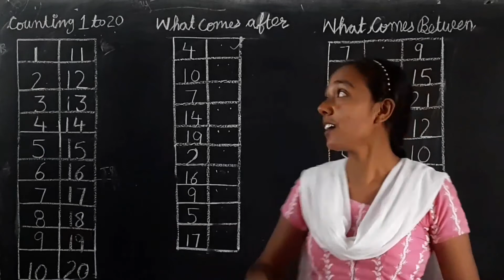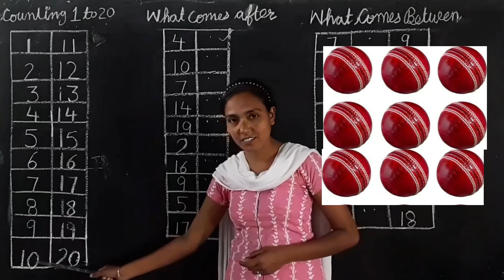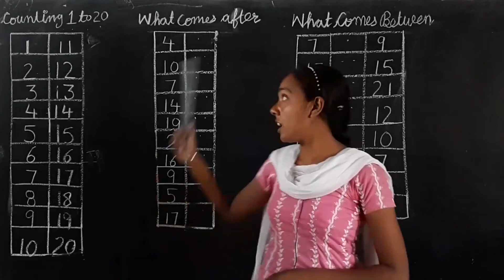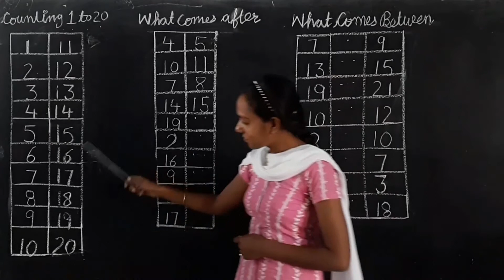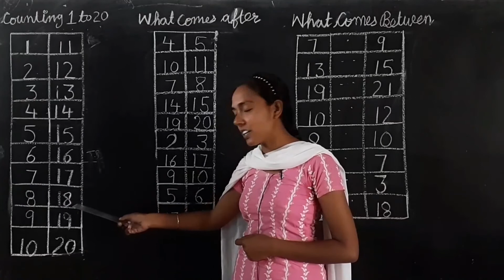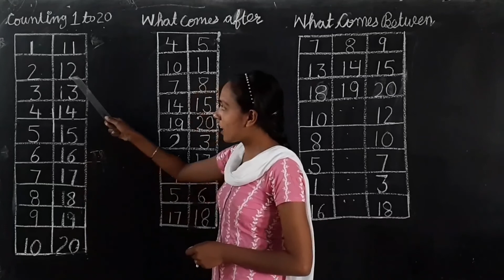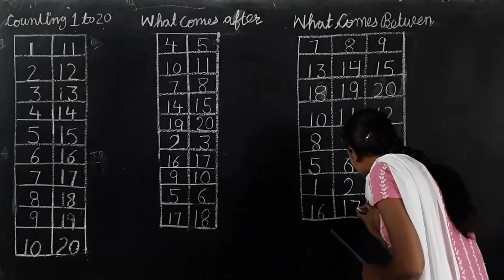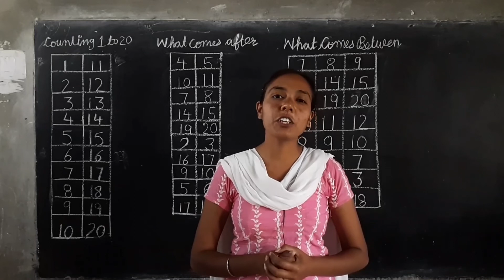Counting 1 to 20|What comes after and What comes between|By Gurpreet Mam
In this video you can learn counting 1 to 20 and what comes after and what comes between.hope kids,you will like the video